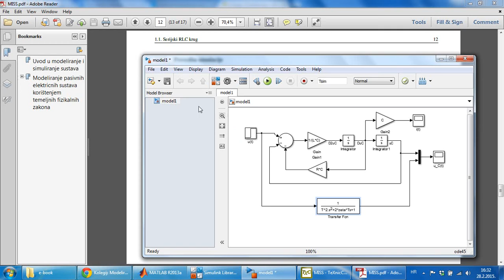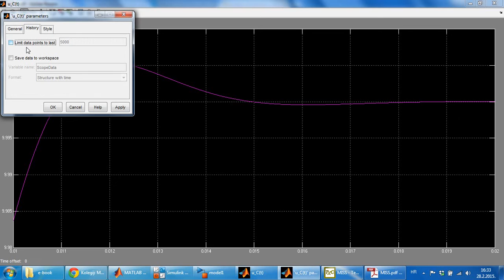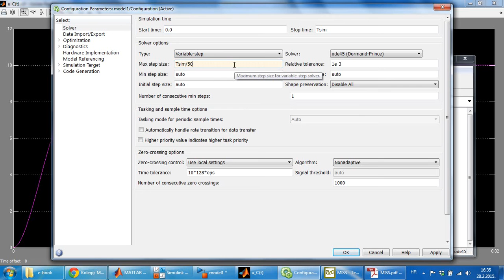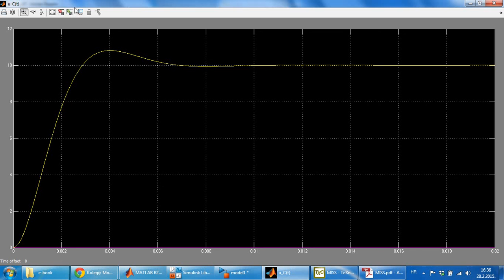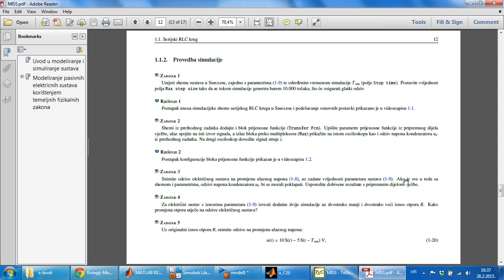1.3. Postupak pokretanja simulacije i snimanja odziva serijskog RLC kruga